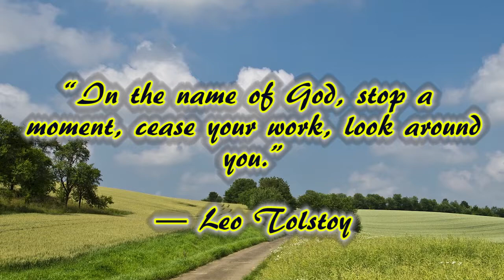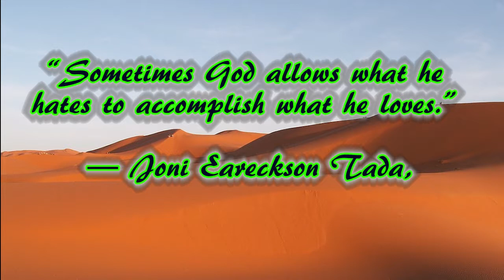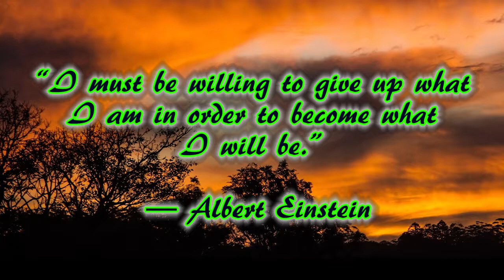Instrumental Music With Nature Scene #51